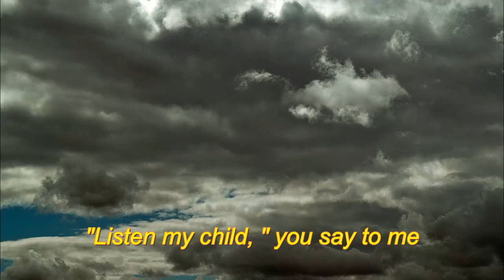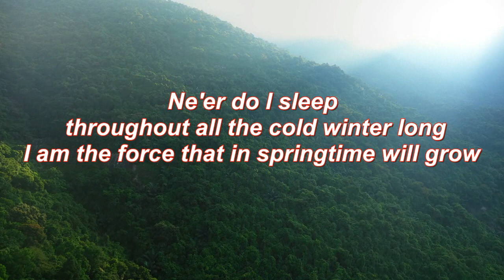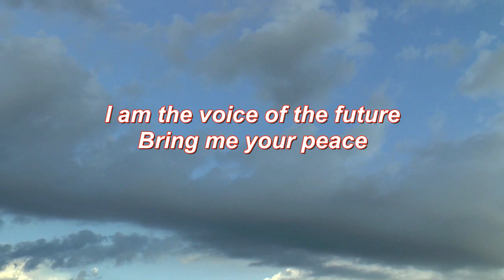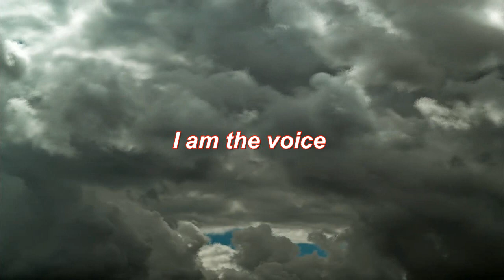Celtic Thunder - The Voice ( Lyrics)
Here is a lyric video of Celtic Thunder's The Voice . Hope you all enjoy it .